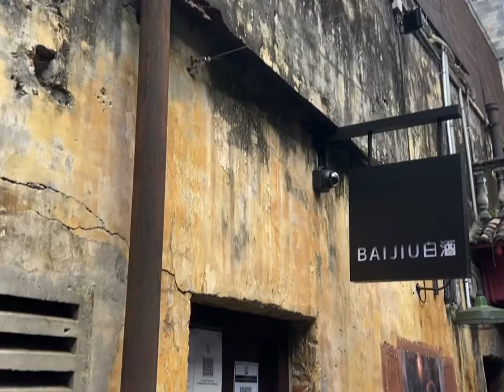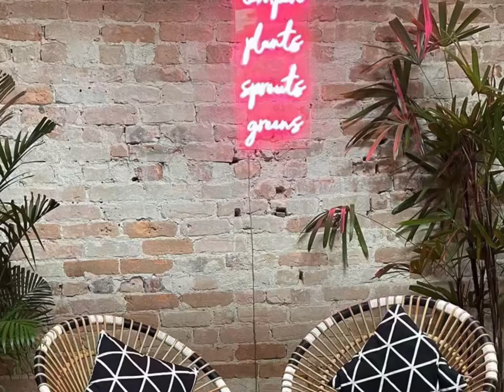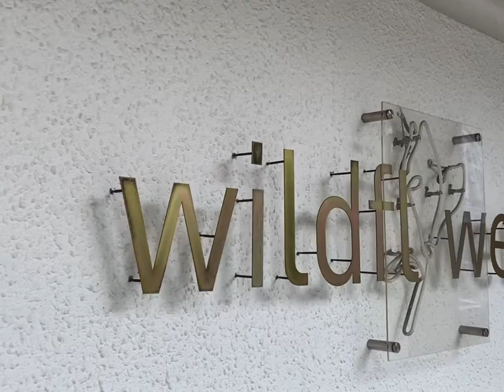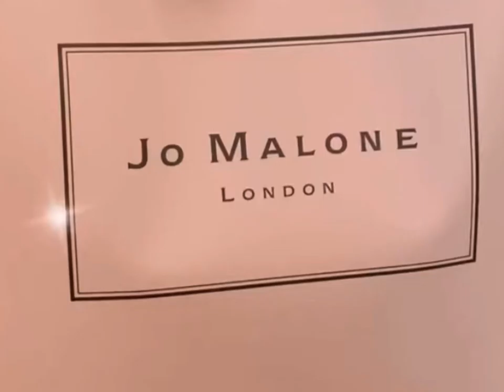KL VLOG | Dimsum; Hungry tapir; 何九; bunn choon; sushi daiku; broom artisan bakery; shopping; oyster